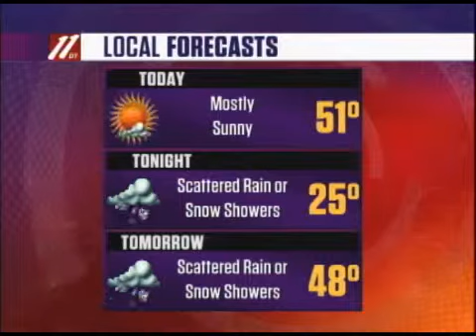Morning Update #2, April 20